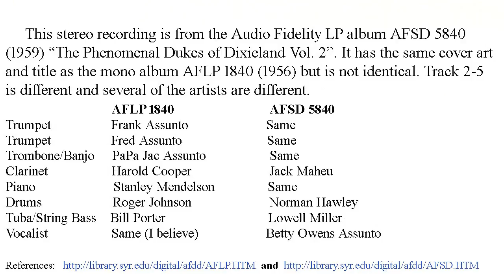Dukes of Dixieland - Sweet Georgia Brown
This stereo version is from the Audio Fidelity LP album AFSD 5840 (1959) "The Phenomenal Dukes of Dixieland Vol. 2". It has the same cover art and title as the mono album AFLP 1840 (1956) but is NOT identical. Track 2-5 is different as are several of the artists. IMHO this is the better version of SGB and Jack Maheu's clarinet solo starting at the 3:27 mark is not to be missed.
Album: The Phenomenal Dukes of Dixieland Vol. 2
Label: Audio Fidelity LP - AFLP 5840 (Stereo)
Year: 1959